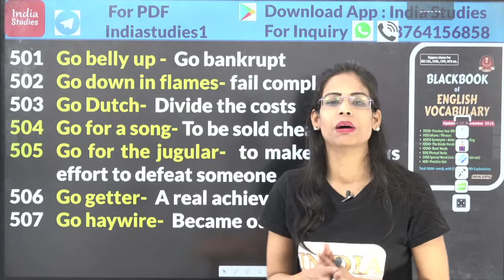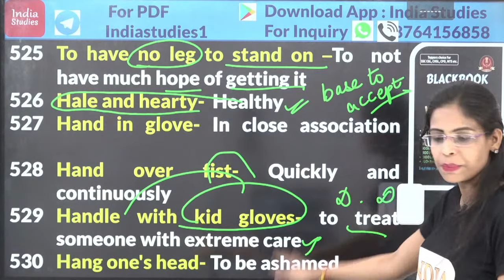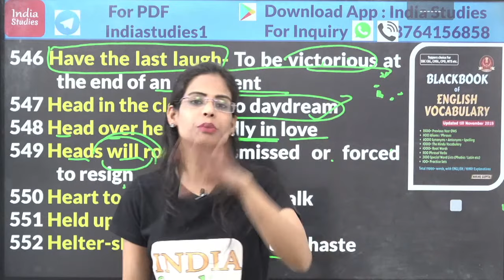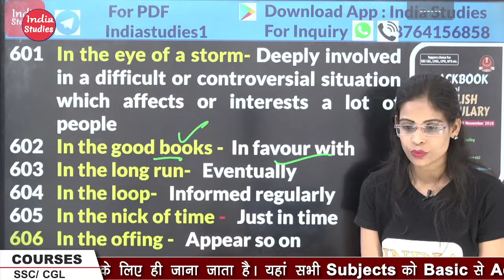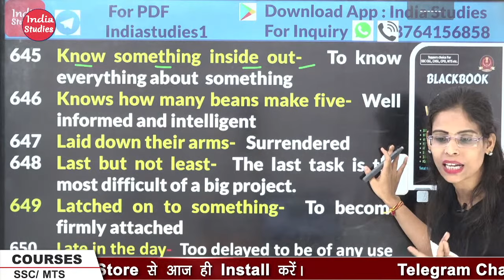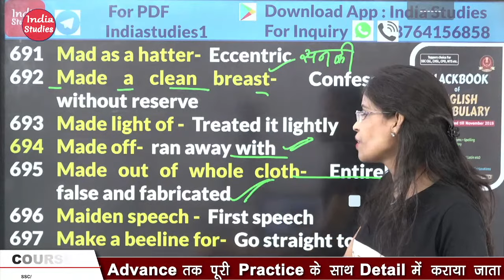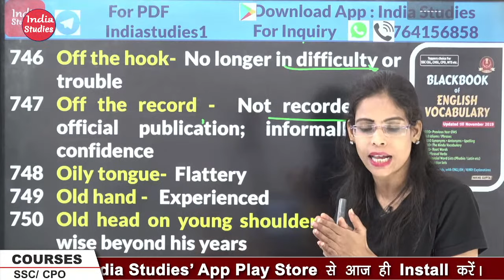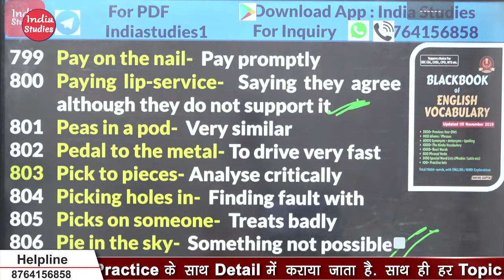BLACK BOOK Idioms and Phrases || SSC CGL MAINS, || CPO||CHSL||STENO, CDS ,MTS , etc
हमारे चैनल पर सभी Competitive Exams की बहुत अच्छी तैयारी कराई जाती है। साथ साथ सभी टॉपिक्स के नोट्स के  PDF भी बिलकुल फ्री में दिए जाते है।

सभी जानकारी और नोटिफिकेशन के लिए हमारा app  play store से डाउनलोड करे।